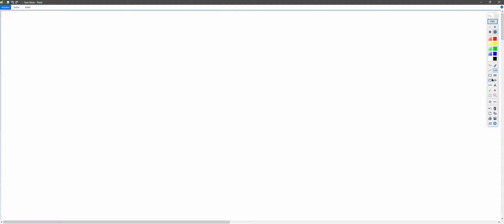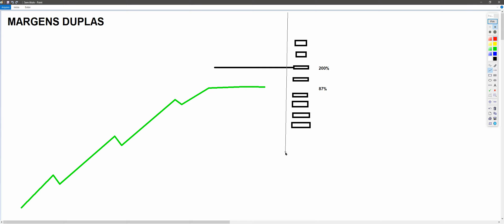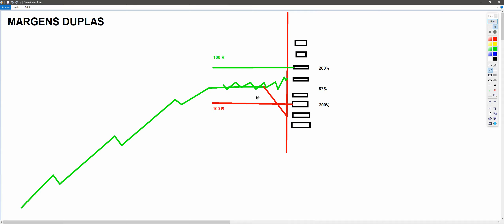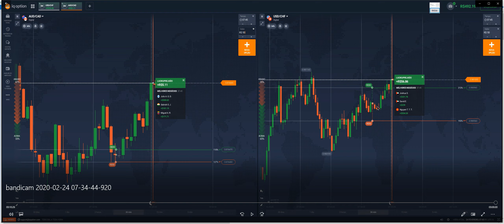ESTRATÉGIA MARGENS DUPLAS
ESTRATÉGIA DE OPÇÕES DIGITAIS QUE VOCÊ GANHA SE O PREÇO TERMINAR UM POUCO DISTANTE DA TAXA NO MOMENTO DA ENTRADA.